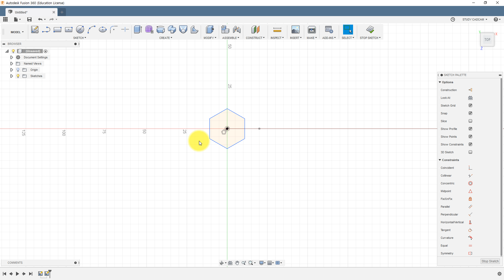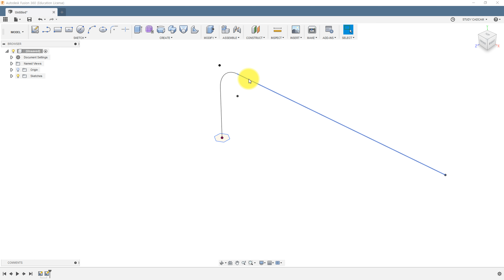[퓨전 360(FUSION 360)] SWEEP 기능을 이용한 육각렌치 모델링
기계/캐드캠자료, 오토캐드연습도면, 모델링 연습도면 자료, 국가기술자격시험 자료를 공유하고 있는 스터디캐드캠입니다.

[스터디캐드캠 제공]
● 컴퓨터응용밀링기능사/컴퓨터응용선반기능사 실기
● 기계설계산업기사/전산응용기계제도기능사 실기
● 컴퓨터응용가공산업기사 실기
● ATC1/2급 실기
● 오토캐드, 솔리드웍스, NX UG, CATIA, 인벤터용 2D/3D 연습도면
● 오토캐드, 솔리드웍스, NX UG, CATIA, 인벤터 사용 팁
● CNC/MCT G코드 관련